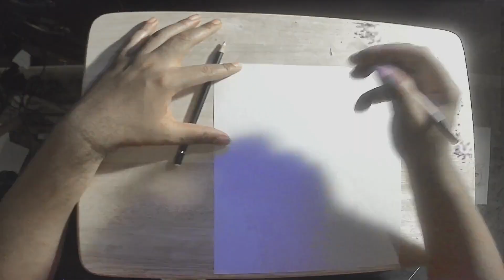Drawing Session 107: Dratini, Suzuka, Dragonair, & Jamie Hemeros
The subjects this time around are Dratini from Pokemon, "Twilight" Suzuka from Outlaw Star, Dragonair from Pokemon, and Jamie Hemeros from Zoids: New Century.

Chapters:
0:00 Dratini
1:05 "Twilight" Suzuka
2:25 Dragonair
3:33 Jamie Hemeros
4:39 Results